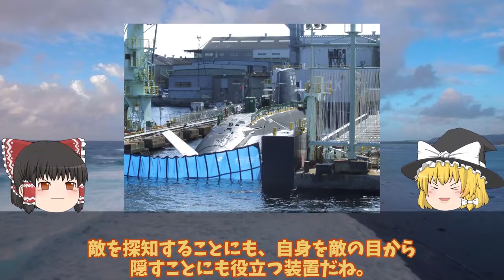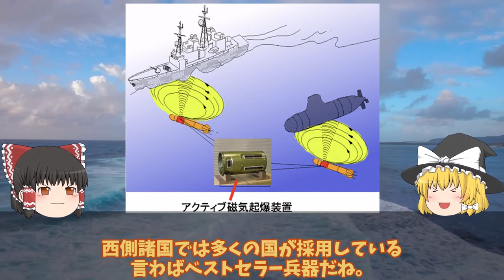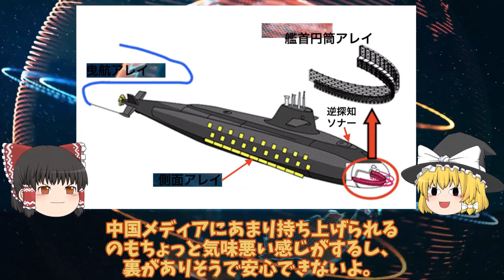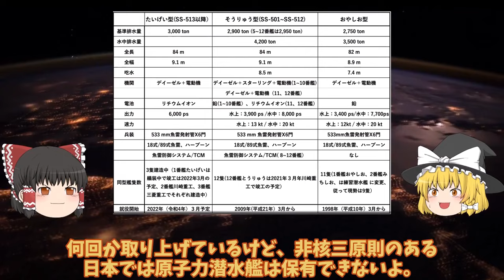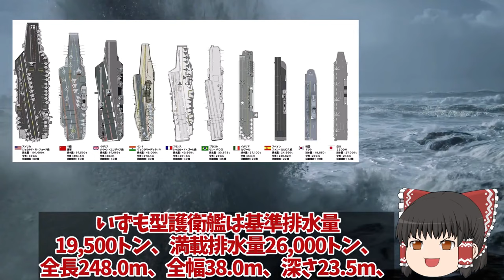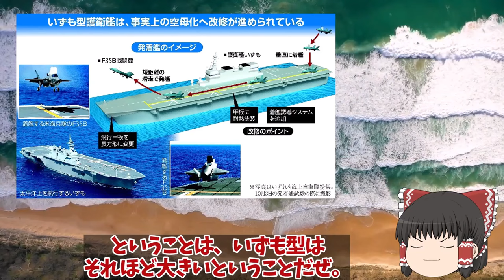【ゆっくり解説・軍事News】自衛隊最強 海上自衛隊引渡しカナダが日本のたいげい型潜水艦注目攻撃型潜水艦現地建造か！防衛省はマジでヤバイ建造法【スペシャル・特集】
自衛隊最強 海上自衛隊引渡しカナダが日本のたいげい型潜水艦注目攻撃型潜水艦現地建造か！防衛省はマジでヤバイ建造法【スペシャル・特集】

11海上自衛隊引渡しカナダが日本のたいげい型潜水艦注目攻撃型潜水艦現地建造か！防衛省はマジでヤバイ建造法を？

12海自最新鋭潜水艦に中国が反応負けた艦長持て余すたいげい型ソナー！格段の性能リチウムイオン電池が最大と言えるか？

13防衛省ついに次期空母建造計画発動いずも・かがマジでヤバい実力！護衛艦ひゅうが・いせの次世代無人機空母？